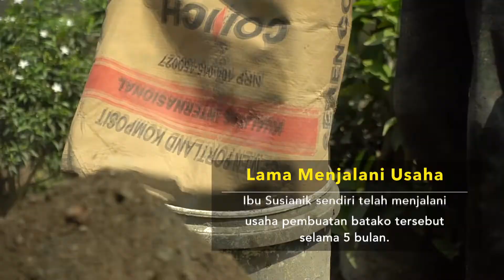Batako Bikin Asap Dapur Mengepul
Susianik peserta PKH yang berpenghasilan rendah  tak menyangka, batako yang mulanya ia bikin untuk pembuatan rumahnya ternyata laku di pasaran. Berkat usaha pembuatan batakonya,  uang sebesar  Rp 3 juta per bulan rajin mengalir ke kantongnya. Ini menjadi salah satu bukti Program Keluarga Harapan (PKH) dari pemerintah berhasil mengentaskan kemiskinan di Jawa Timur.